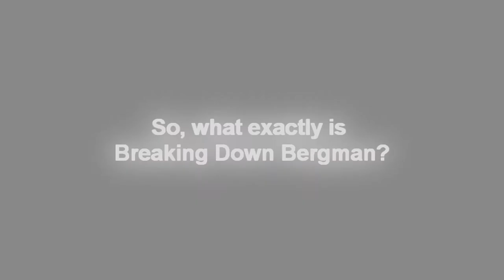Breaking Down Bergman - Promo Spot #1 - What is this Ingmar Bergman project?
Co-host Sonia Strimban discusses the concept of Breaking Down Bergman, a new video blog about the career of famed Swedish director Ingmar Bergman. Strimban and co-host David Friend plan to watch every Bergman film and discuss it in detail.